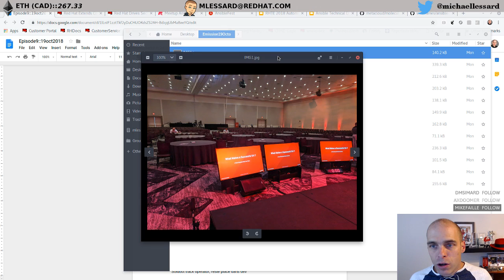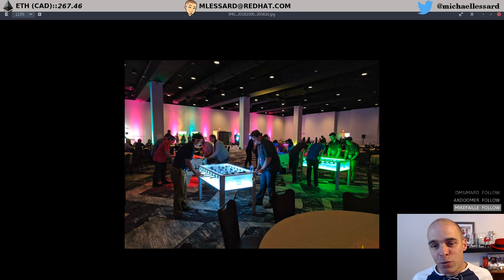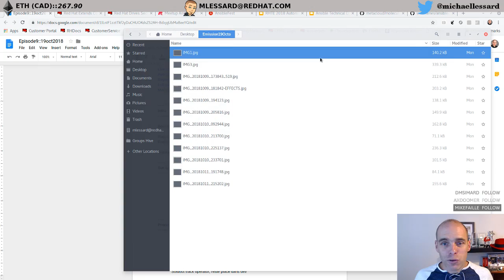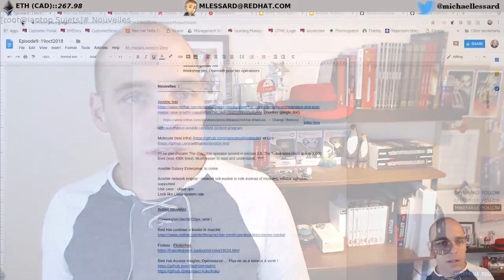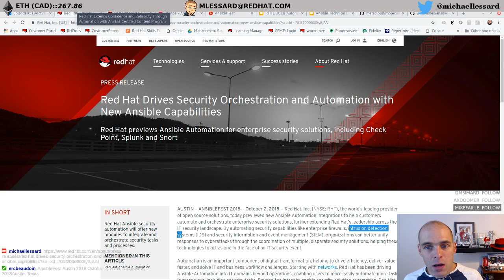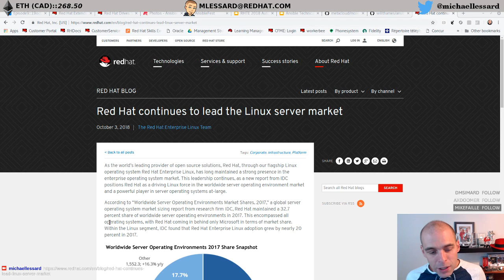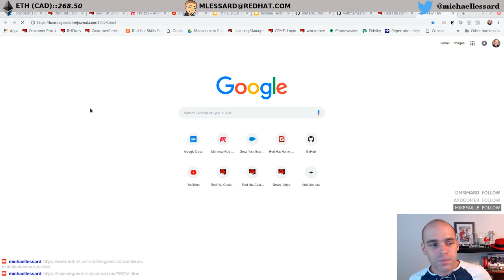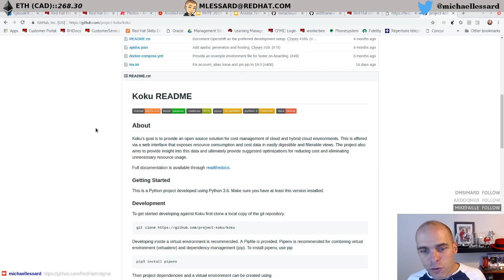Episode#9 :: 19/10/18 Retour sur Ansible Fest et Red Hat Tech Exchange, offre SAAS et plus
Début: 11:38

Ansible Galaxy Enterprise

Red Hat Access Insights, Opensource … Plus de "software as a service" à venir !